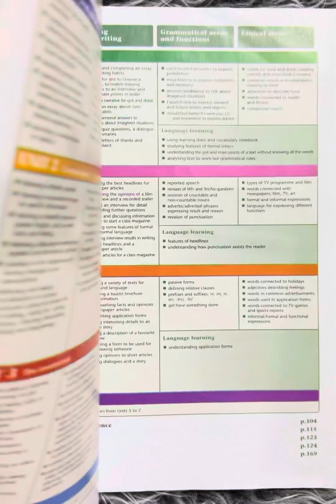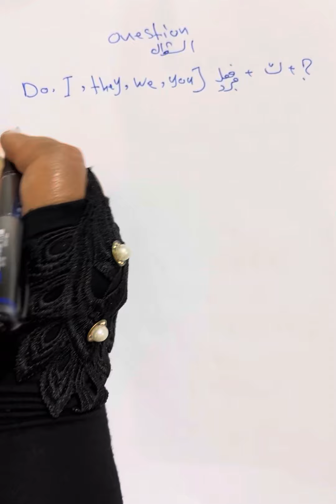اللغة الانكليزية للصف الخامس الاعدادي( unit one) present simple/present continues )